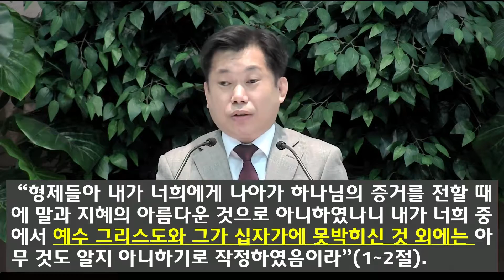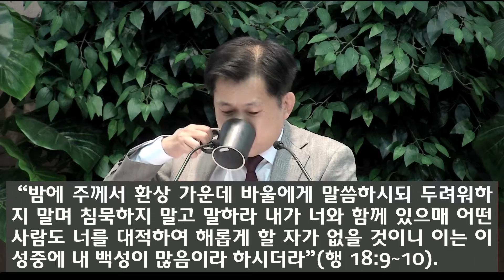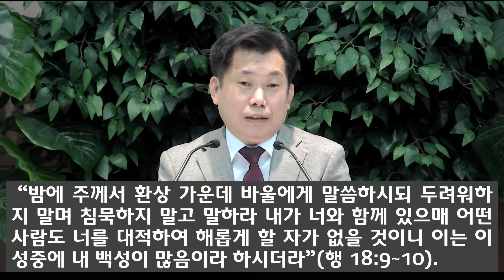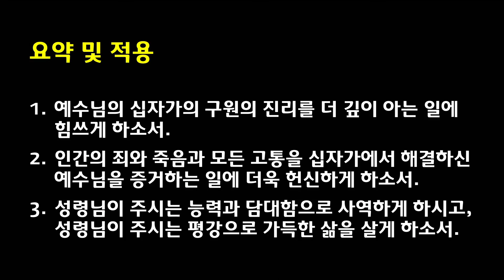[2021.04.25] 아현교회 오전예배 설교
제목: 예수님의 십자가와 성령으로 무장하라
본문: 고린도전서 2장 1~5절
설교자: 차창모 목사